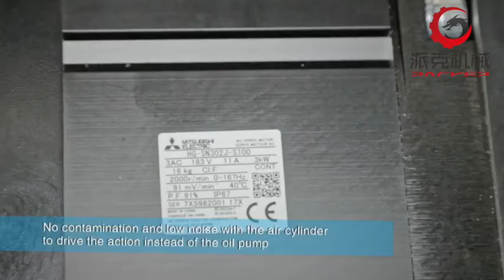How we rise capacity of five liters PET bottle blowing machine? See this.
Automatic 5L bottle blowing machine, it can be made according to the cavities of bottle blowing mould. Single cavity, double cavities, etc. With the rising of blowing mould quantity, capacity of machine can reach more than 1500 bottles per hour.